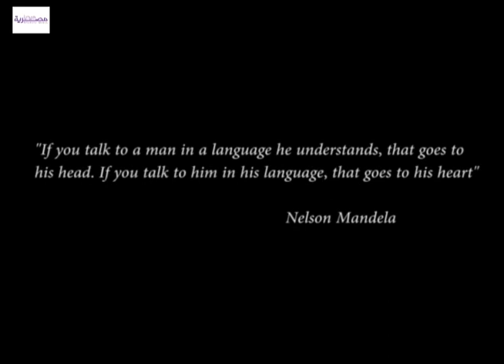Nesma Mahgoub recording the Arabic version of "Let It Go"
Nesma Mahgoub the Arabic singing and acting voice of Elsa.